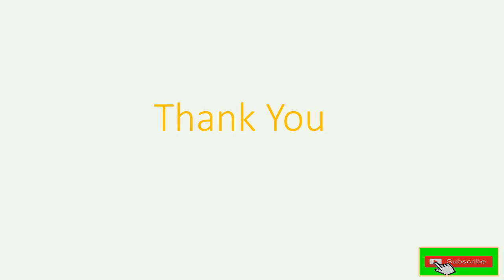New 2017 Swift-Colors